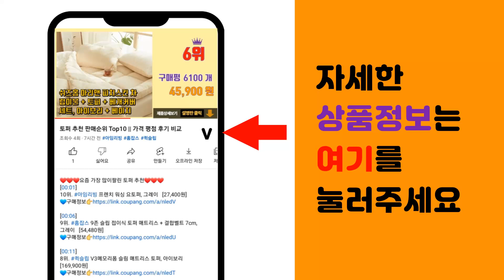다이소매트 추천 판매순위 Top10 || 가격 평점 후기 비교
❤️❤️❤️요즘 가장 많이팔린 다이소매트 추천❤️❤️❤️

[00:01]
10위. 미리 욕실 미끄럼방지매트, 회색, 1개 [15,100원]

[00:06]
9위. 코멧 홈 다용도 서랍 방수 매트 4개입 (45x150 cm), 투명, 4개 [11,090원]

[00:11]
8위. 아이끌레 웰컴 현관 미끄럼방지 발매트, 그레이, 1개 [11,750원]

[00:16]
7위. #[영프로듀스] EVA 욕실매트 주방매트 미끄럼방지매트 다용도매트 (소 중 대), 1개, y   [14,800원]

[00:21]
6위. 데보코 화장실 미끄럼방지 퍼즐매트 16개입, 1세트, 그레이 [12,200원]

[00:26]
5위. 코멧 욕실 퍼즐매트 30 x 30 cm, 화이트 + 그레이, 16개 [12,190원]

[00:31]
4위. 하늬통상 바닥 발판 현관 발매트, 그레이, 2개 [17,260원]

[00:36]
3위. 맘앤마음 셀프시공 유아 롤매트, 발코니 화이트 [10,900원]

[00:41]
2위. 맘앤마음 셀프시공 유아 롤매트, 해링본 그레이 [10,900원]

[00:46]
1위. 코멧 펫 반려동물 퍼즐 매트, 20개, 화이트, 1세트 [11,990원]